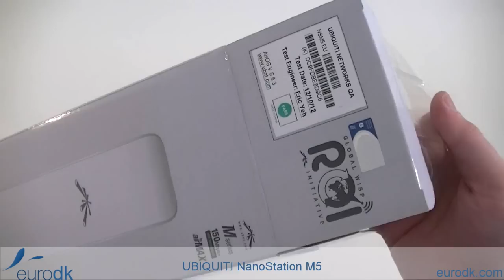Ubiquiti NanoStation M5 QUICK UNBOXING & SPECIFICATIONS HD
Ubiquiti NanoStation M5 (NSM5)